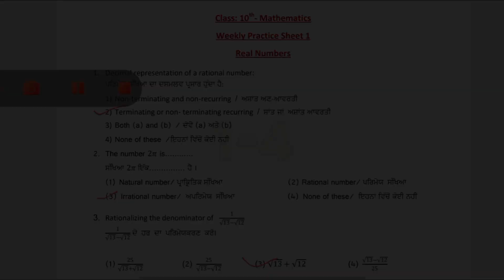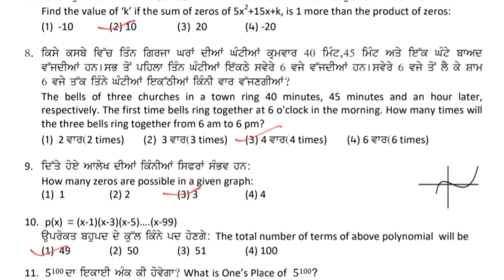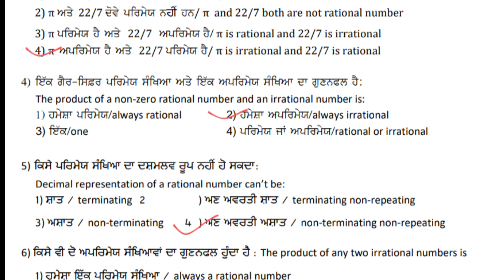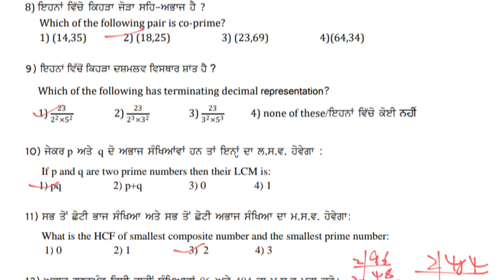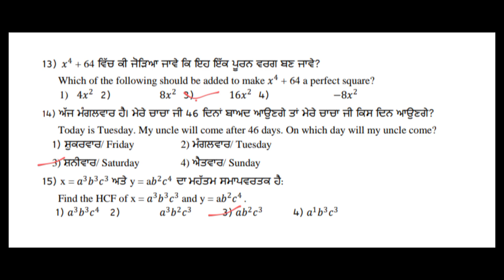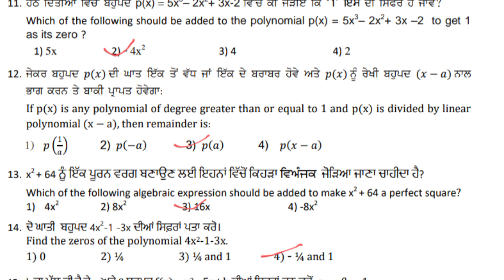Full Solved Maths Practice Sheet-1-4/Class-10/Competency Enhancement plan/PSEB/@PSEBEDUCATE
For more videos, Comment down and share.